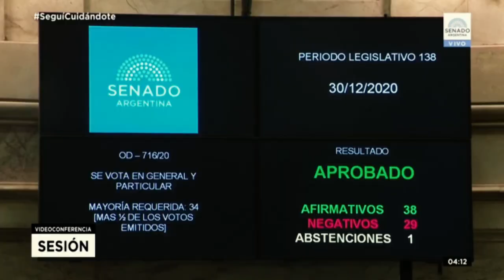Fue en la calle - Capítulo 3: Legal, seguro y gratuito - TRAILER!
🎞️ Estreno🎞️
Capítulo 3: Legal, seguro y gratuito
Fue en la calle. Feminismos y disidencias en Rosario

📍 Jueves 8 de junio - 18.30 hs en el Museo de la Memoria (Córdoba 2019)

Sinopsis✨
La ley de interrupción voluntaria del embarazo que el Congreso sancionó en 2020 se ganó en las calles. Con más de 30 años de historia en esta lucha, Rosario fue fundamental en la conquista del aborto legal, seguro y gratuito. En 2003, en el Monumento a la bandera, se usó por primera vez el pañuelo verde que después se convirtió en un símbolo del derecho a decidir en todo el mundo.

💚Conducido por la periodista feminista Arlen Buchara, el documental cuenta con los testimonios de Mabel Gabarra, Silvia Augsburger, Vivi Della Siega, Susana Chiarotti, Daniel Teppaz, Verona Ciafardini y Sol Iguri Gorostiaga.

🤝Producido por el Área de Género y Sexualidades de la UNR y Unicanal Rosario.